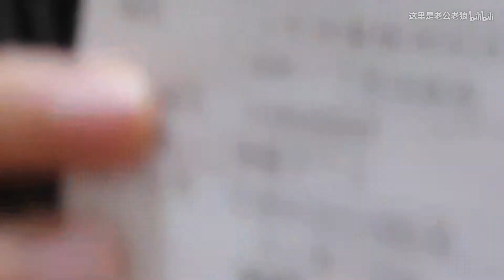【漫菲思雨㈠】沙拉肉松虎皮卷 坚果鲜果盒子 超厚紫米沙拉面包 一起吃个早饭吧！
漫菲思雨往期测评
BV1Ci4y1s7AJ
 BV1Nt411h7bm
 BV1NE411o7Ve
 BV15J41117ER
 BV19J411n7Zs
 BV1AJ411J7qX